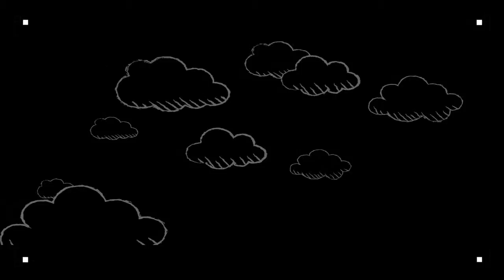FlySimulationsCol - Tu canal virtual de la aviacion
Nuevo video de presentacion imagen canal FlySimulationsCol